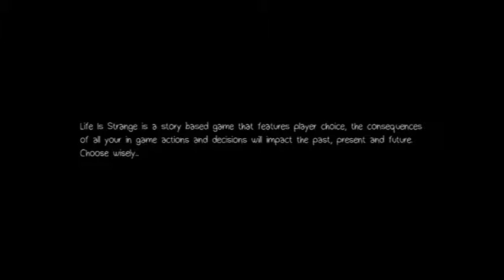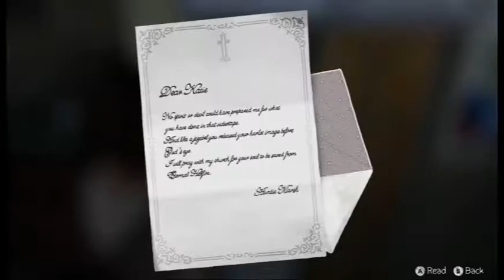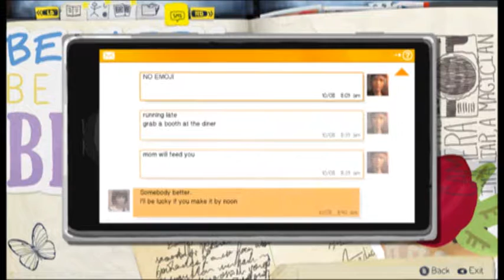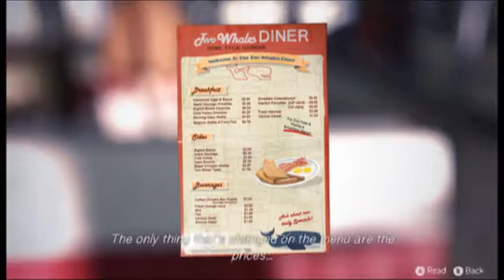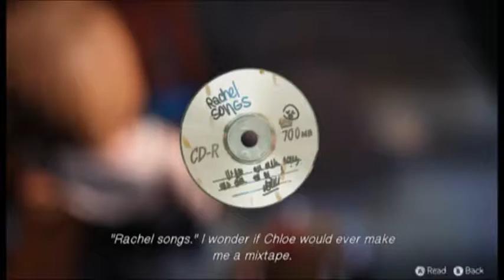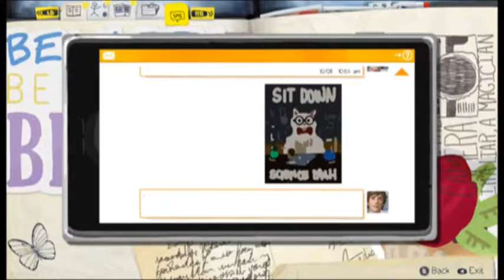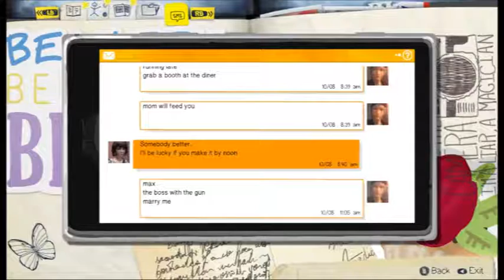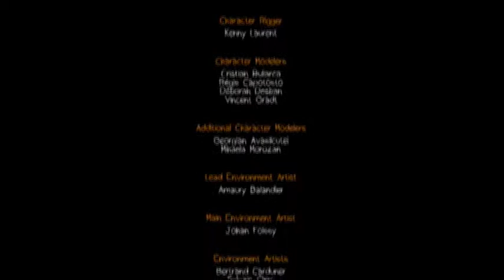Life Is Strange Episode 2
Episode 2 WITH COMMENTARY!!! So which style do you like more? Gameplay with Commentary or without Commentary?